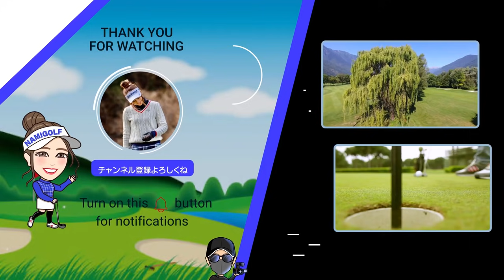【プレゼント企画】オシャレすぎるグランピング施設の宿泊プレゼントが3名様に抽選で当たる！ゴルフ場のランチ代もただ？！お見逃しなく！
【生野高原からの特別キャンペーン✨✨】

こんな素晴らしいキャンペーンとプレゼントありがとうございます🎁😭
視聴者様の皆さんも喜んで頂けると嬉しいです🥰

「NAMI GOLFみたで❗」企画

サービスメニュー→つけ麺orうま辛ラーメン。
（無料だよ😚）

期間
10月1日～10月31日の平日限定
・各種優待券との併用不可
・期間中お一人1回利用可能
エントリーは、田中、押部まで。
「NAMIGOLF見たで！っと言ってくださいね📞」

生野高原カントリークラブInstagram

【プレゼント企画🎁応募してね】

SUGOMoRIさんから3名様宿泊プレゼント🎁

【9月or10月平日限定】

宿泊が無料になりますが、
清掃代などの費用だけ負担になりますので、ご確認お願い致します↓こちら↓
（1棟料金部分が
清掃費用としての1棟5,500円だけ掛かります。
その他は通常予約と同じ要領でリネン費用1人1,650円、食材持込の場合は2,200円が発生します。）

他オプション追加は可能です。
・BBQレンタル機材3,300円
・網・炭セット1,650円
・BBQ食材Bセット3,800円等です

□応募方法はこちらから↓↓□

こちらへメールしてください📩

タイトル▶︎▶︎宿泊プレゼント応募
本分▶︎▶︎①氏名②電話番号

□応募受付期間□
2021/8/19/23：59まで

□その他注意事項□
当選者の方にのみご連絡させて頂きます。
抽選ご連絡は2021年8月末を予定しておりますが前後する可能性がございます。

動画にあったらレストランからも、
【デザートを3名様プレゼント🍰】

9月or10月平日限定

ゴルフ場のすぐそこにある、
レストランのデザートが無料で
当たるチャンス✌️

是非応募してください😚

タイトル▶︎▶︎デザートプレゼント応募

□応募受付期間□
2021/8/19/23：59まで